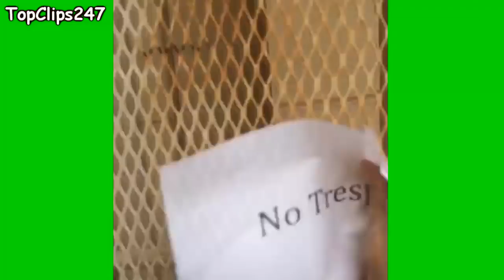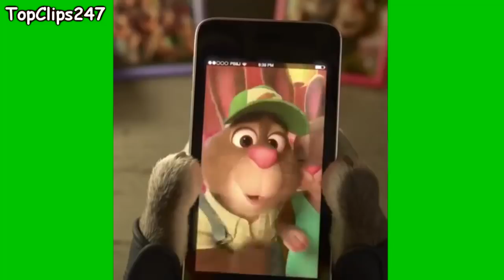Pokemon Go Vines Compilation 2016 Pokemon Go GONE WRONG! Parody Videos!